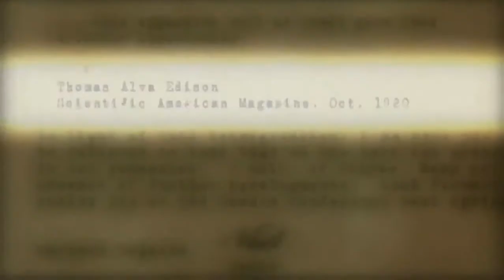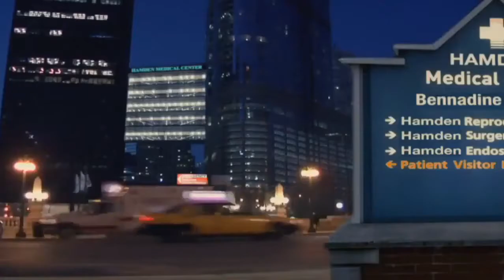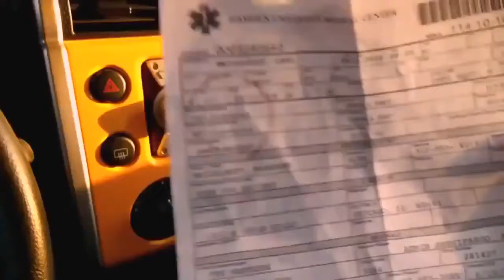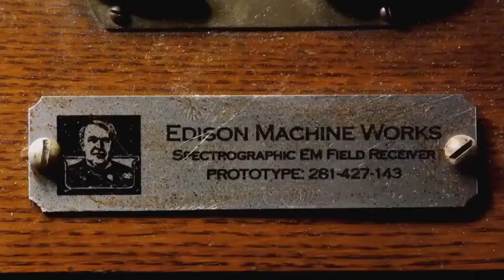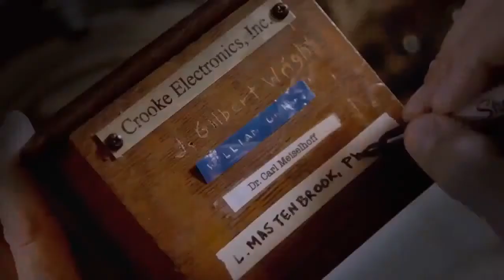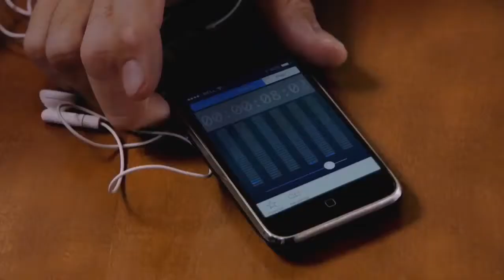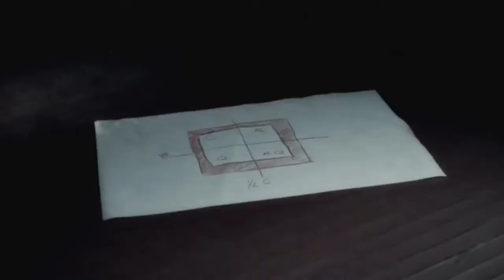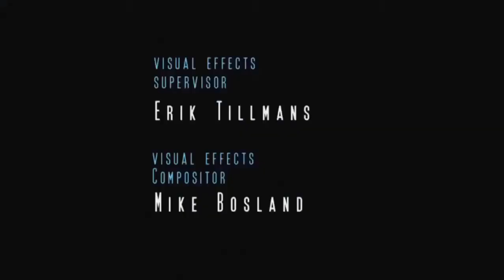Hollywood Action + Sci Fi Movie Full Length in English